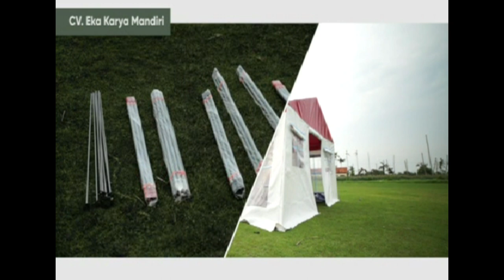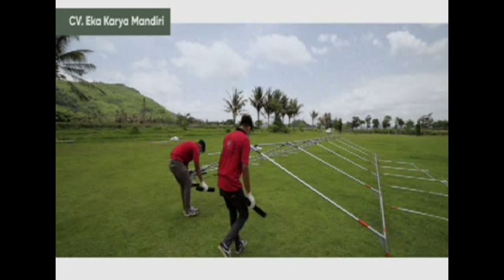PROSES PEMASANGAN TENDA KEMENSOS MERAH PUTIH [HD]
Bagaimana Proses Pemasangan Tenda Kemensos yang berwarna merah putih yang mempunyai sekat itu? Simak pada video berikut ini.